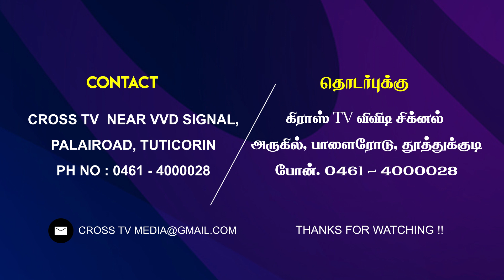பரலோக மன்னா | Heavenly Mannah | குறைவுகளை நிறைவாக்கும் தேவன் - Bro SR. JEYASEELAN